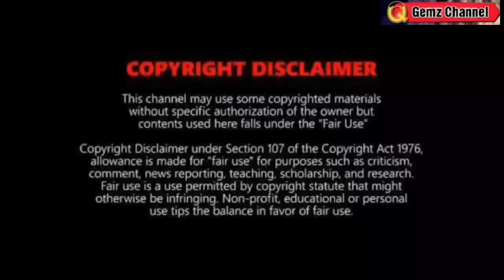MAY BAGYO PARATING?MALALAKAS NA ULAN POSIBLE SA LUZON⚠️ TINGNAN| WEATHER UPDATE TODAY MAY 9, 2023p.m